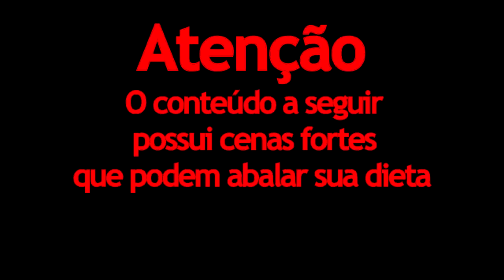Carne seca dessalgada em 30 minutos por osmose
Não custa nada, mas nos ajuda demais, um abraço e fiquem com Deus!!!

Receita original (Eu fiz um 1/3 da receita)

1° processo

1 quilo de carne seca
3 colheres de sal
Água o suficiente para cobrir a carne
Cozinhar depois de início da fervura durante 1 minuto.

2° processo

Cozinhar na pressão com água limpa durante 12 minutos.

3° processo

Descartar a água e bater aos poucos no liquidificador até desfiar.